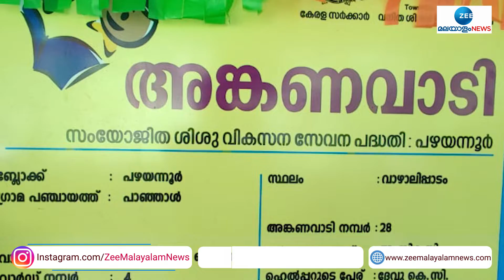തൃശൂരിൽ അംഗനവാടിയിലെ വാട്ടർ ടാങ്കിൽ എലിയുടെയും പുഴുക്കളുടെയും അവശിഷ്ടങ്ങൾ | Thrissur | Kerala News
തൃശൂരിൽ അംഗനവാടിയിലെ വാട്ടർ ടാങ്കിൽ എലിയുടെയും പുഴുക്കളുടെയും അവശിഷ്ടങ്ങൾ